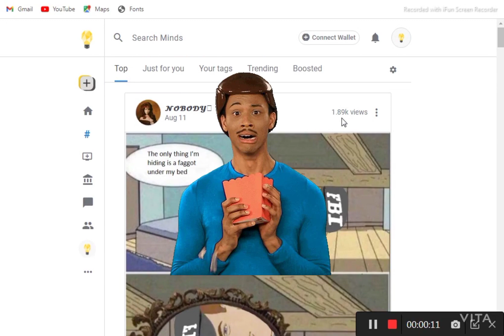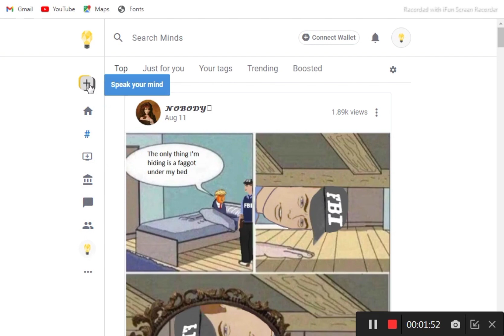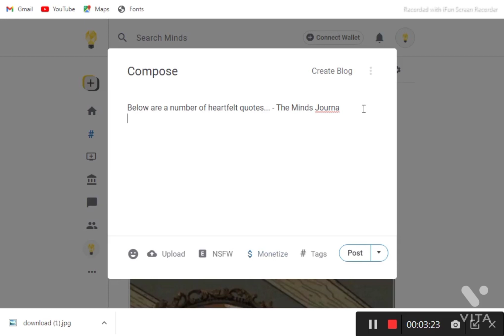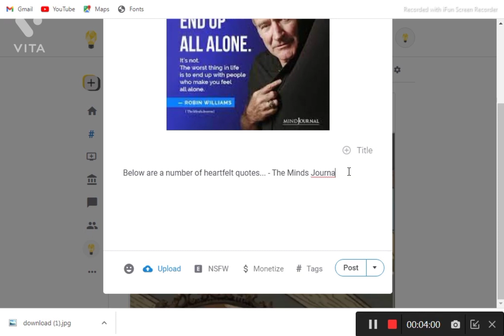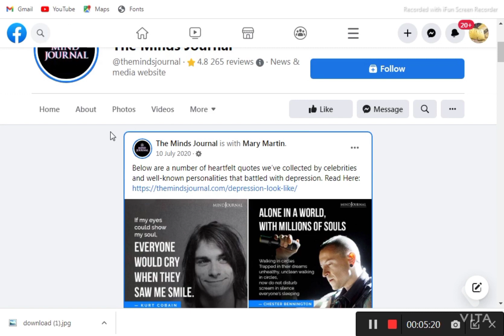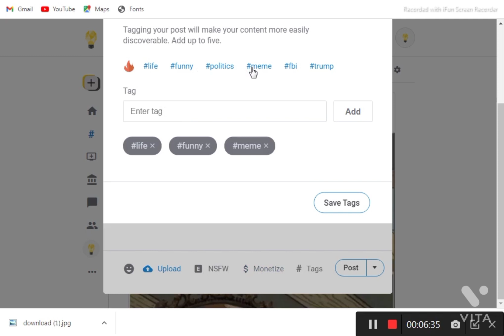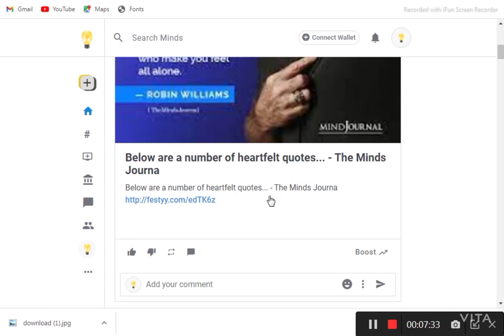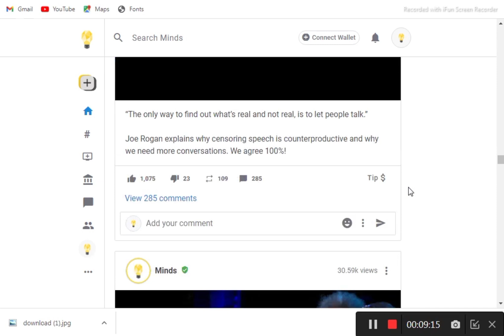Website + Url Shortener Clicks & Traffic || Secret Method In Hindi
Hi guys

Free Traffic From Url Shortener + Website, Url Shortener Unlimited Trick,Url Shortner Self click,High CPM URL Shortener Site Minimum Payment $3 Best URL Shortener In 2022,Live Earning Proof,how to get unlimited views for any url shortener site za.gl adfly shrinkearn shorte.st etc live proof,Earn $10 Per Day,URL Shortener Unlimited Trick 2022,Unlimited
Clicks,Make Money Online,Link Shortener + Movie Website = $1000 per Month,Movie website banakar paise kaise kamaye,URL Shortener Paid $77/Day,Short Link Earn Money 2022,URL Shortener Unlimited Trick,Url Shortener Unlimited Trick 2022,Url Shortener Selfclick 100 % Working,Earn $200/D URL Shortener Unlimited Trick,Link shortener unlimited trick,url Shortener trick,10 Million Website Traffic From Google Search,How to Increase Blog Traffic Fast & Free,How To Increase Website Traffic in 1 Week!Free Website Traffic 2021,Get Daily 10,000+ Visitors To Your Website With Live Proof,How To Get Traffic To Your Website Free Traffic Source For Blogger & WordPress,How to Get Free USA Traffic on Website,Free Unlimited Traffic to Website 2022